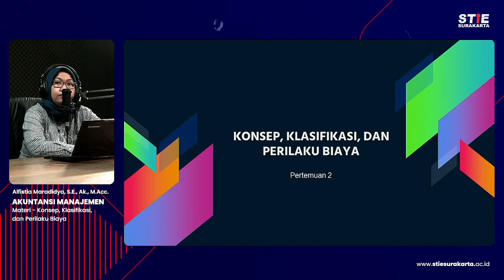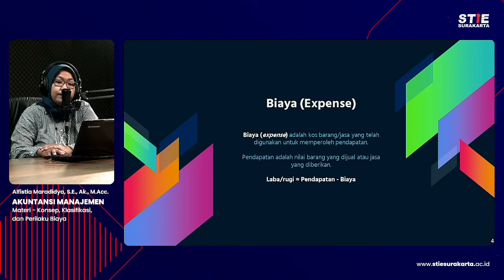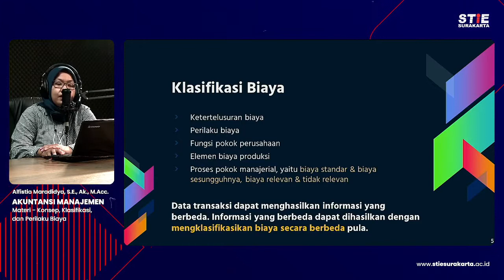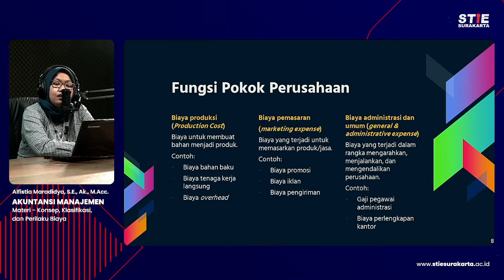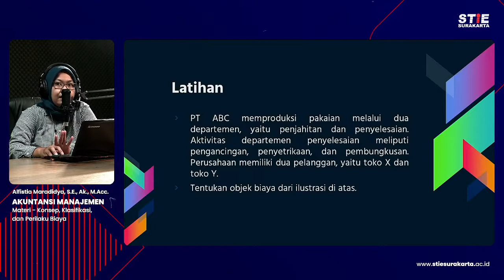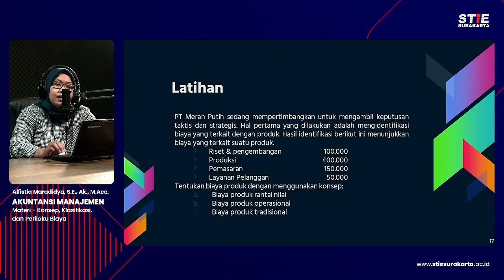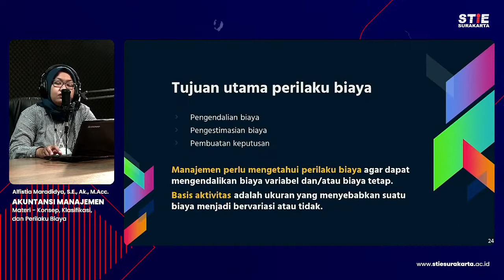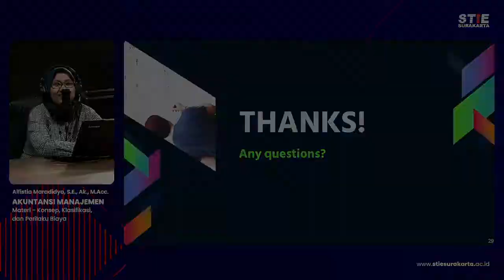Akuntansi Manajemen #3 Konsep, Klasifikasi, dan Perilaku Biaya - Alfistia Maradidya